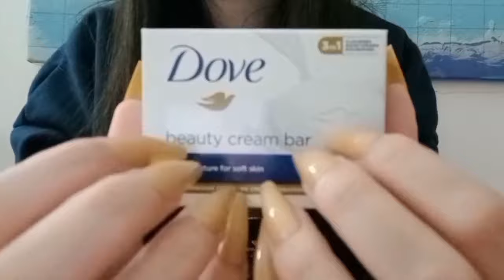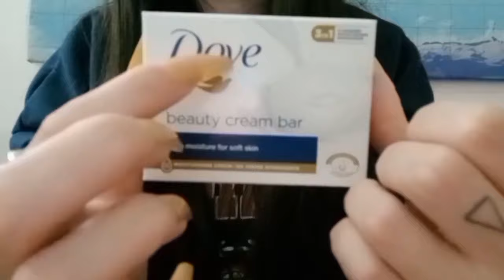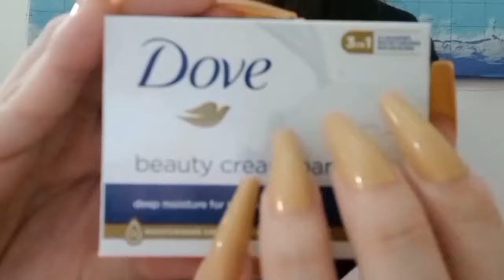ASMR Fast tingly trigger assortment😴(no talking)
Hi guys🥰👋🏼
Don't forget to wear headphones🎧
I LOVE YOUUU
XoXo💖